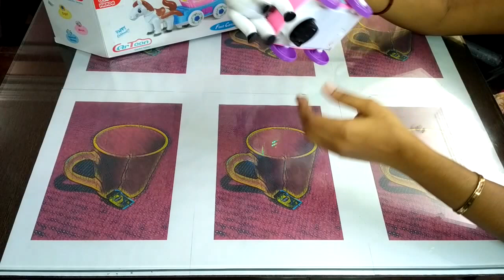UnBox Review - Cindrella Carriage Horse Toy - Amazon Fresh Trending Musical Toy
To Buy Cindrella`s Light Flashing Musical Carriage Horse Toy striaght from the Snow White Seven Dwarfs for 298rs

Have shot this video via Xioami Redmi 3s 16gb Black
And protected by this case
And used an audio extension cable check it out
And Used a Bluetooth Selfie Stick
Selotaped to this white board tripod which was lying in office -
Indian Jugaad

First of all the toy runs on 3AA sized batteries.
All four legs of the horse and all four cart wheels doesn't touch the floor. Only the centre wheel attached to the cart helps in moving.
It's a bump and go toy. So no worries about corners and obstacles.
The lights are good, the music could have been better,But its good enough . Perfect for kids.